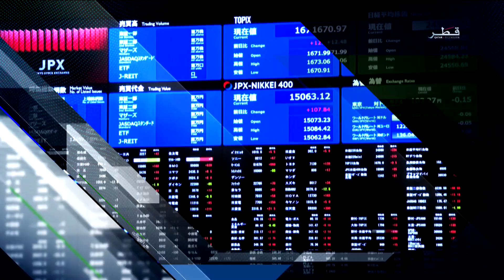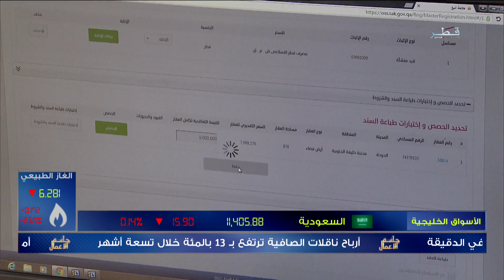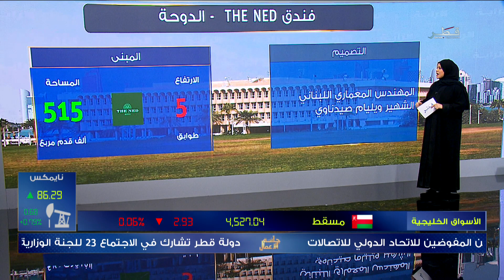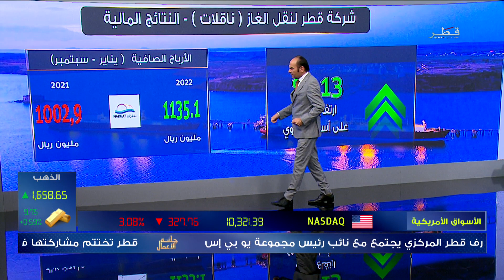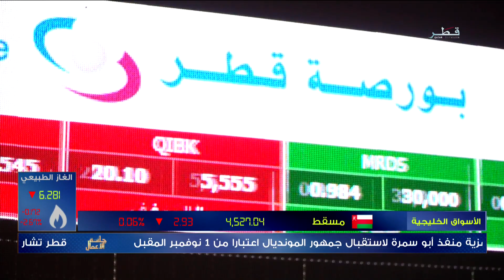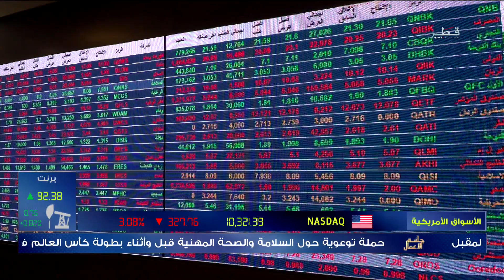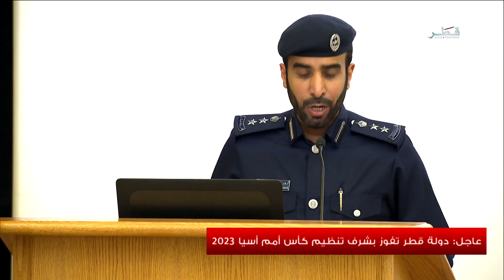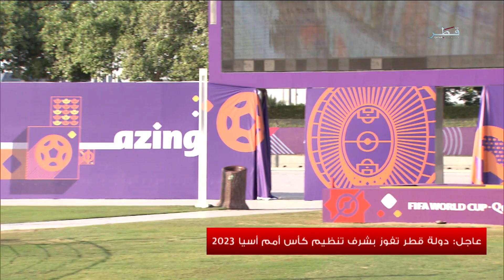جلسة الأعمال - الاثنين 17/10/2022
ضيوف جلستنا :
سعادة الشيخ سلطان بن نايف آل ثاني، مدير إدارة المخاطر والجودة في ديوان المحاسبة
الرئيس التنفيذي لشركة كيت العقارية عبدالرحمن النجار
المحلل الاقتصادي علاء الشيخلي